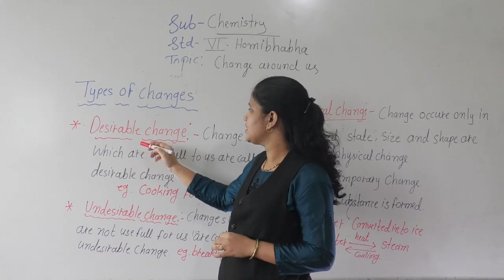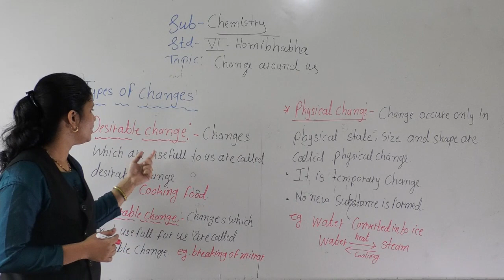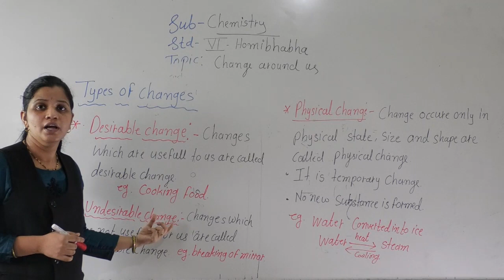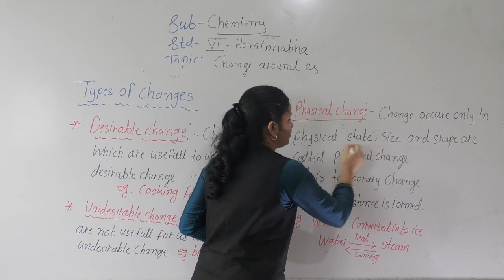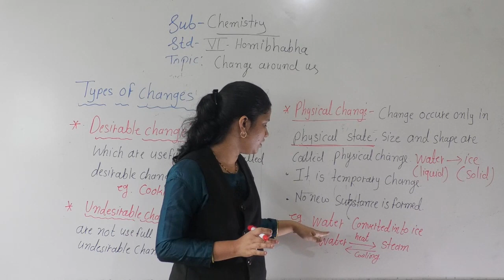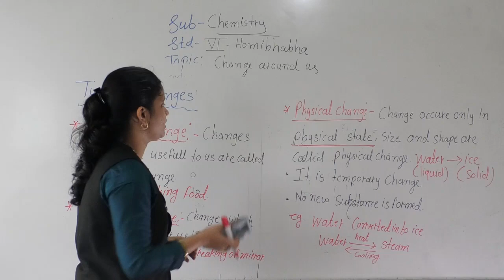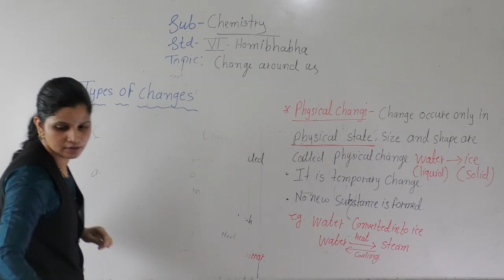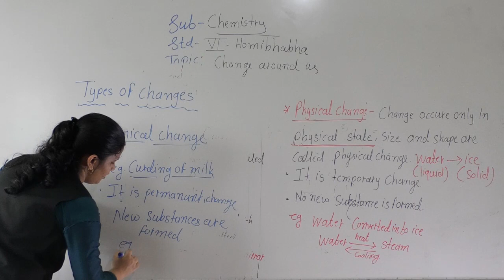CLASS VI HOMIBHABHA Change around us 05